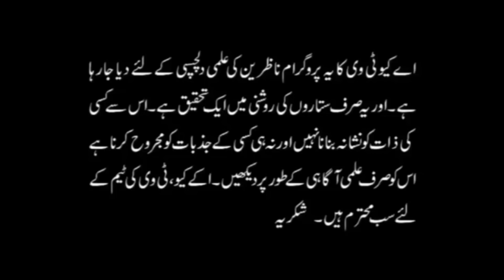Burj Maloom Karnay ka Sahi Tareeka | Shah Zanjani | AQ TV